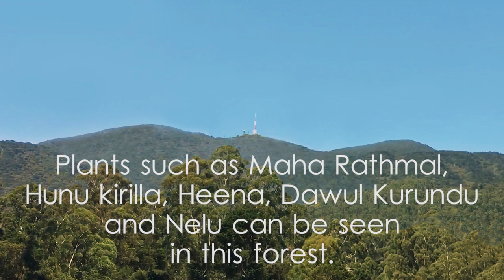Pidurutalagala Mountain - video 1